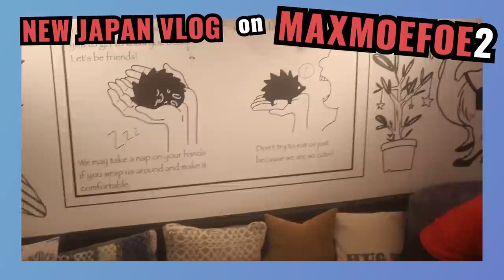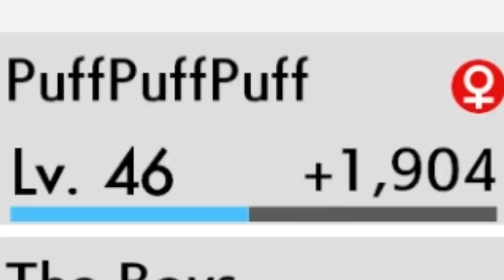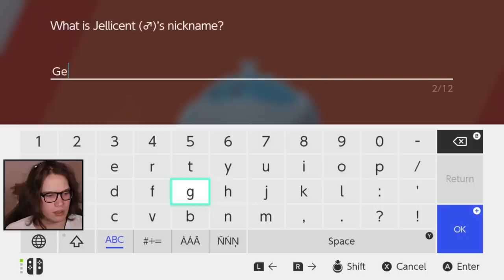This is my baby boy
THE NEW JAPAN VLOG IS FINALLY OUT

About Pokemon Sword & Shield:
Pokémon Sword and Pokémon Shield are role-playing video games developed by Game Freak and published by The Pokemon Company and Nintendo for the Nintendo Switch. They are the first installments in the eighth generation of the Pokemon video game series and the second in the series to be released on a home game console, after Pokemon: Let's Go, Pikachu! and Let's Go, Eevee!. Announced in February 2019, Pokemon Sword and Shield were released on November 15, 2019.

Sword and Shield's development began immediately following the completion of Pokemon Sun and Moon in 2016. As with most other main series Pokemon games, they chronicle the main character's journey in the Galar region, based on Great Britain, alongside rivals Hop, Bede and Marnie aiming to dethrone the Pokemon League Champion Leon and defeat Team Yell, a group of fans obsessed over Marnie. Sword and Shield introduce several new features such as Dynamaxing and Gigantamaxing, functions that increase size and change forms of certain Pokemon; the Wild Area, a large open world with free camera movement; and raids with co-op battling; along with the addition of 81 new Pokemon and 13 regional variants of preexisting Pokemon. They also reintroduce features previously seen in Sun and Moon and Let's Go, Pikachu! and Let's Go, Eevee!, such as regional variants and roaming Pokemon depicted in the overworld.

Sword and Shield received generally positive reviews from critics with particular praise towards the design, new features such as Dynamaxing, and an emphasis on simplicity and streamlined encounters, although some criticized the smaller Pokédex and a lack of polish or overall substance.